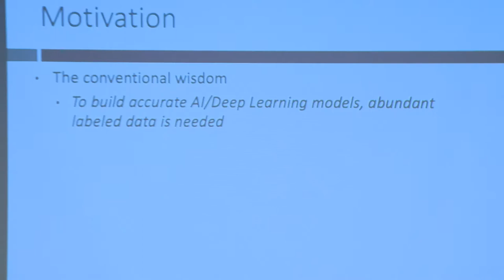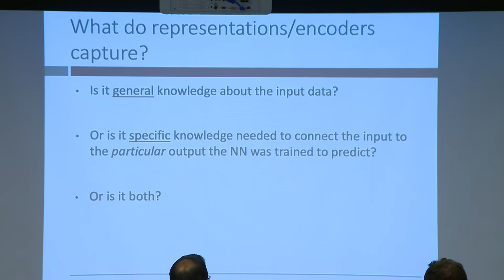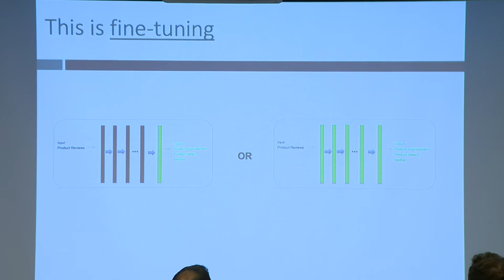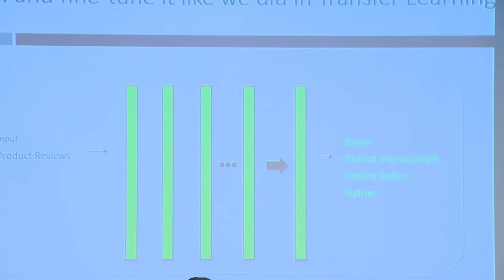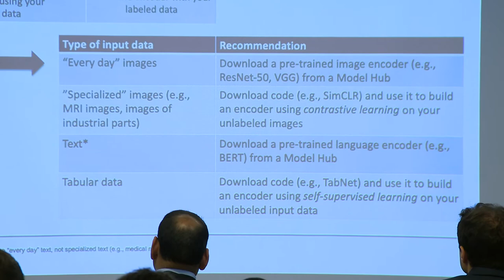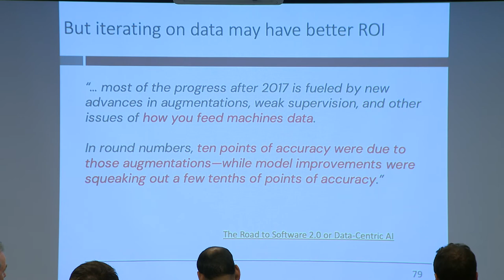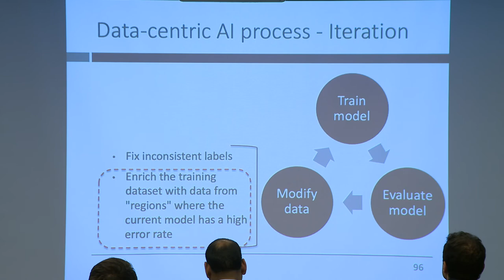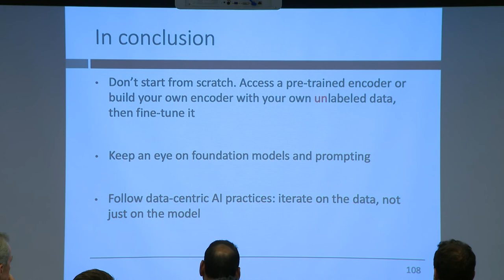Data-Efficient AI: Best Practices for Building AI Solutions When Data is Scarce or Expensive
Rama Ramakrishnan, MIT Sloan Professor of the Practice